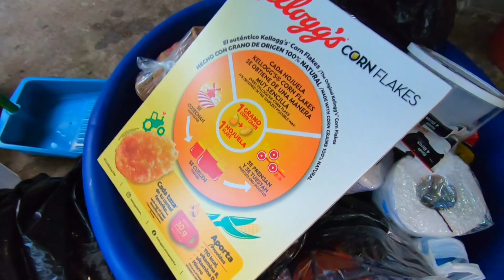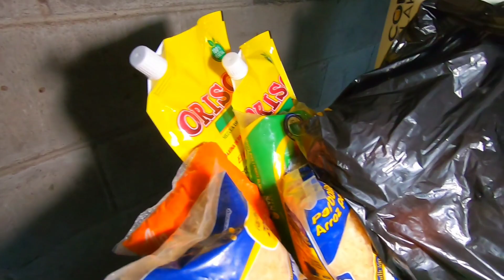Ayuda a señora Minguita de parte de suscriptores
Verapaz, San Vicente, El Salvador
Comida, viveres, articulos de limpieza,
Ayudando a personas humildes, pobres
Persona sin casa propia
Entrega de ayuda económica